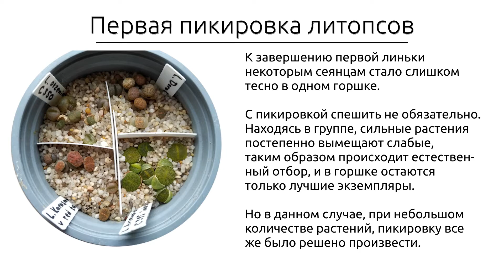Литопсы: первая пикировка / Lithops: tufting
Первая пикировка C395 Lithops aucampiae "Jackson's Jade" в возрасте около 5 месяцев.

// background music //
Loxbeats - Lonely Nights Are Fun